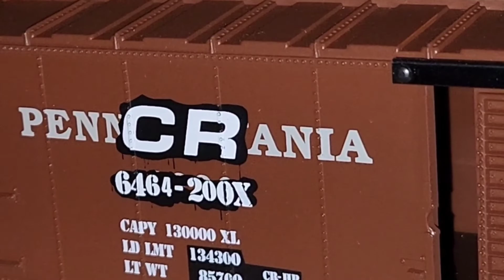LIONEL Conrail Service Exclusive Merger Set,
CONRAIL, LCrEF4605 Conrail Electric Freight,